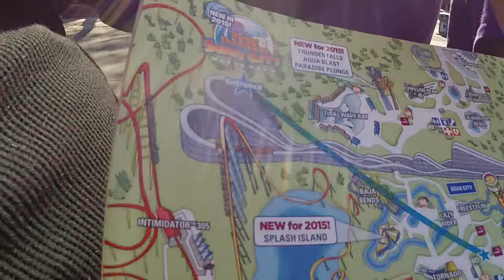Life Travels - Kings Dominion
Today the crew visits Kings Dominion!! SO EXCITED! FIRST REAL ROLLER COASTER RIDE. LESSGO!

The park changes at night for Halloween Nights. Was awesome!!
Hope everyone had an awesome Halloween!

Drop a tweet!!!

The Snap life:
RedWolfVion